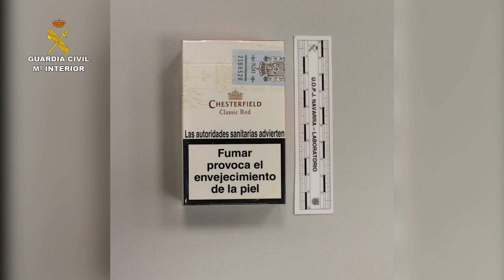Operación Furtivos Burna. Operaciones de la Guardia Civil. Navarra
La Guardia Civil desarticula un entramado criminal dedicado al tráfico de sustancias estupefacientes y falsedad documental

Se ha detenido a los 26 integrantes de la red como presuntos autores de delitos contra la salud pública, pertenencia a organización criminal, blanqueo de capitales, falsificación de documento público y contra la propiedad industrial

Los agentes han localizado un trastero acondicionado como laboratorio clandestino y han intervenido más de 18 kilos de Speed, 1 kilo de cocaína, 1,5 kilos de heroína, así como diversas cantidades de marihuana, diversas armas y munición, 8 vehículos de alta gama y 14.176 euros en efectivo

Se han esclarecido más de 240 hechos delictivos relacionados con la falsedad documental, utilizando para ello compulsas y volantes de empadronamiento falsificados con el fin de dar legalidad a los trámites administrativos y evadir impuestos

24 de noviembre de 2016.- La Guardia Civil, en el marco de la operación “FURTIVOS - BURNA”, ha desarticulado un entramado criminal dedicado a la distribución de sustancias estupefacientes, principalmente Speed y cocaína, en Navarra y provincias limítrofes. Asimismo, para transportar la droga utilizaban vehículos con documentación falsa con el fin de borrar el rastro de la titularidad del mismo y evadir los impuestos.
Se ha detenido a los 26 integrantes de la organización a los que se les imputa los delitos contra la salud pública, pertenencia a organización criminal, blanqueo de capitales, falsificación de documento público y contra la propiedad industrial.
Asimismo, se han realizado 8 registros domiciliarios, siendo 4 de ellos en Pamplona, 1 en Orcoien (Navarra), 1 Tolosa (Guipúzcoa), 1 Torreforta (Tarragona) y 1 en Madrid; en los que se ha intervenido más de 18 kilos de Speed, 1 kilo de cocaína, 1,5 kilos de heroína, así como diversas cantidades de marihuana, sustancias de corte y adulteración, diversas armas y munición, 8 vehículos de alta gama, 21 teléfonos móviles, 650 cajetillas de tabaco con precintos fiscales falsificados y 14.176 euros en efectivo.

Además, los agentes han descubierto un trastero en la localidad de Pamplona que estaba acondicionado como laboratorio clandestino y que lo empleaban para el corte, adulteración y preparación para la distribución de las diferentes sustancias estupefacientes.

La operación se inició cuando agentes de la Guardia Civil, y dentro del plan establecido contra el tráfico y consumo de sustancias estupefacientes que se lleva a cabo en la Comunidad Foral de Navarra, tuvieron conocimiento de la posible existencia de un importante grupo organizado que estaría distribuyendo y vendiendo sustancias estupefacientes a gran escala en esta Comunidad,  principalmente Speed procedente de Holanda y cocaína procedente de Sudamérica.

Tras las primeras investigaciones, los agentes pudieron comprobar la existencia de un entramado criminal, organizado de tal manera que importaban la droga de diferentes países para posteriormente adulterarla y distribuirla en Navarra y provincias limítrofes.

Por tal motivo, se estableció un dispositivo de seguimiento y control sobre estas personas dando como resultado la detención de los 26 integrantes de la organización.

Laboratorio clandestino de adulteración en un trastero de Pamplona

Esta organización adquiría importantes cantidades de Speed directamente a organizaciones asentadas en Holanda. Del mismo modo, introducían cocaína en España principalmente mediante “muleros” a través de diversos aeropuertos.

Tras introducir la droga en España la transportaban a la Comunidad Foral en vehículos equipados con dobles fondos empleando diversos sistemas de seguridad para evitar ser detectados por las Fuerzas de Seguridad. Entre ellos y el más utilizado era el uso de vehículos “lanzadera”, dónde el vehículo que circulaba detrás viajaba con la droga, mientras que el primero avisaba de la presencia de controles policiales con el fin de eludirlos, consiguiendo teóricamente que la droga llegara a su destino.

Vehículos “lanzadera” con documentación falsificada

El cabecilla de la organización, que en ocasiones realizaba la actividad profesional de asesor, adquiría vehículos para posteriormente venderlos. Entre tanto, estos vehículos eran utilizados como vehículos “lanzadera” en los transportes de la droga.

Adquiría los vehículos realizando el cambio de titularidad a nombre de terceras personas, las cuales no tenían conocimiento de ello, utilizando para estos propósitos documentos falsificados, destacando compulsas y volantes de empadronamiento de diversos ayuntamientos navarros. Se han esclarecido más de 240 de estos hechos delictivos.
La finalidad de estas falsificaciones era la de borrar el rastro de la titularidad del vehículo a fin de ser utilizado para hechos delictivos como los anteriormente descritos y evadir determinada cuantía de impuestos indirectos.